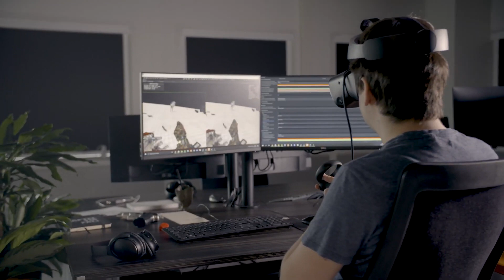After The Fall Official VR Gameplay Overview And WalkThrough Summer of Gaming | Penelope Lola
We walk you through gameplay of       the upcoming
Initial release date: 2021
Developer: Vertigo Games
Publisher: Vertigo Games
Platforms: PlayStation 4, Microsoft Windows
Genres: Virtual reality, First-person shooter, Adventure game